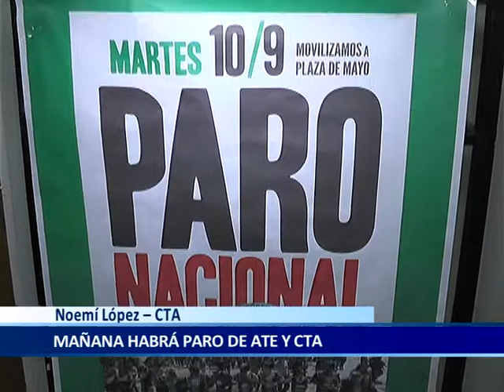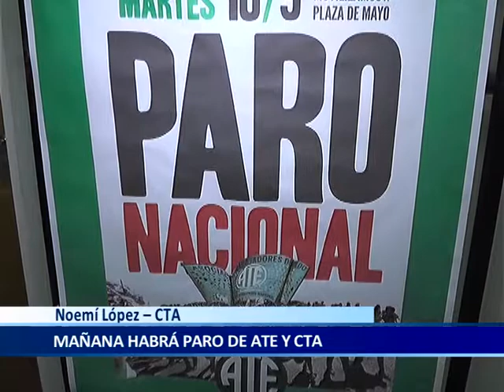Noemí López – CTA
MAÑANA HABRÁ PARO DE ATE Y CTA